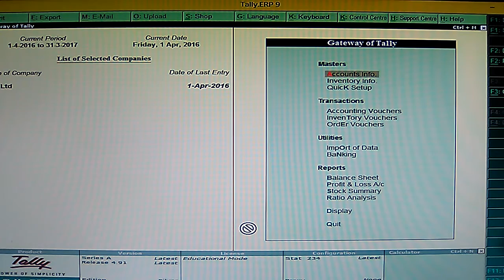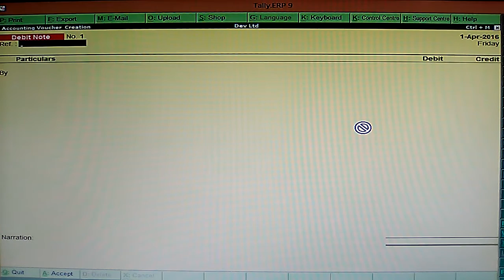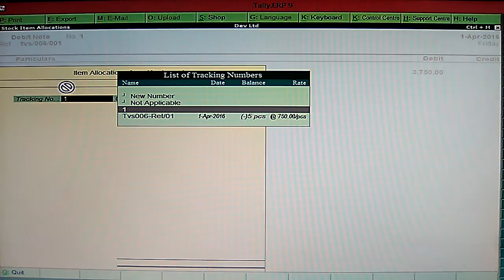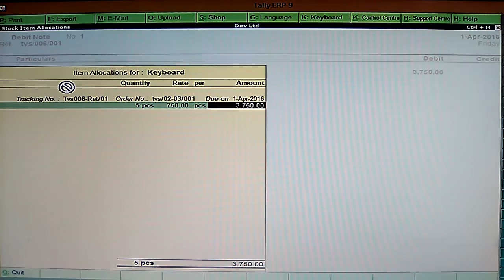Debit Note In Tally Erp.9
स्वागत है । INFORMATION FINDER के इस हिंदी चैनल पर यहाँ पर आप सीख सकते है । कंप्यूटर की शिक्षा बिलकुल मुफ्त वो भी अपनी भाषा हिंदी मे, कंप्यूटर की ढेर सारी जानकारिया  वो भी आसान तरीके से ।